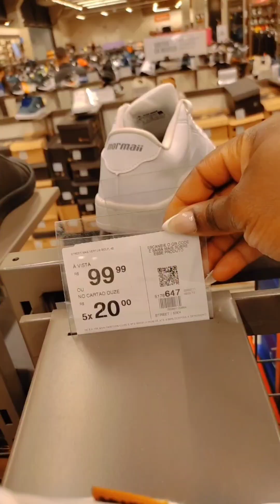yon ti vlog nou vin ahte bagay Pye Pou pitit nou yo